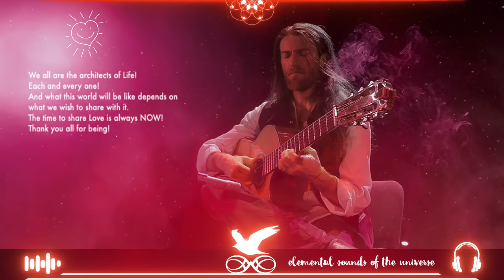Estas Tonne - VISION 2020 - An exclusive year closing live stream performance - 432Hz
For those interested: this experience now has chapters to jump to!
Для тех, кому интересно: теперь у этого опыта есть главы, к которым можно перейти!
Так же добавлены субтитры на русском!
Also the subtitles in English and Russian are added!

PLEASE NOTE:  DUE TO A INCONSISTENT INTERNET CONNECTION SOME MOMENTS WERE SKIPPED BY BUFFERING FRAMES. HOPEFULLY, THE ESSENCE OF THIS EXPERIENCE IS RECEIVED BY YOU ALL! SET THE AUDIO VOLUME TO MAX :)

The year 2020 has introduced new "game rules" for the entire humanity on different levels of life, ruining the old patterns that do not work anymore and opening the doors for something new that is to come. The exclusive live-stream performance of Estas Tonne on the last week of the outgoing year, on Christmas Day is a tribute to this incredible 366 days journey around the sun that we have made altogether.

*** This event is free of charge. Your presence is already such a blessing!
Yet, there is a possibility for those wishing to make a donation through the

CHAPTERS:
0:00:00 - Silence
0:11:22 - WORDS (introduction)
0:21:25 - Part I - OUTER - 01 - Romani Song (variation)
0:24:44 - Part I - OUTER - 02 - Cappadocia Dust (variation)
0:30:56 - Part I - OUTER - 03 - Water Song (variation)
0:32:16 - Part I - OUTER - 04 - The Winds will bring you home (variation)
0:33:40 - Part I - OUTER - 05 - Cosmic Fairytale (variation)
0:35:08 - Part I - OUTER - 06 - The March of Angels (variation)
0:36:31 - Part I - OUTER - 07 - Cosmic Fairytale - Dimensions (variation)
0:38:26 - Part I - OUTER - 08 - The Winds will bring you home (variation)
0:40:15 - Part I - OUTER - 09 - Cappadocia Dust Walz (variation)
0:41:29 - Part I - OUTER - 10 - Kid's Dreams (Paris Heart) (variation)
0:46:22 - Part I - OUTER - 11 - Learning to Walk (Walking variation)
0:49:56 - Part I - OUTER - 12 - Mother’s Blessings (variation)
0:51:06 - Part I - OUTER - 13 - Tango with a Wind (variation)
0:51:50 - Part I - OUTER - 14 - The Winds will bring you home CODA (variation)
0:53:33 - Part I - OUTER - 15 - Cosmic Fairytale - Dimensions CODA (variation)
0:55:42 - Part II - INNER - 16 - All roads lead to Rome/Jerusalem (variation)
1:00:32 - Part II - INNER - 17 - Between Fire and Water (variation)
1:02:15 - Part II - INNER - 18 - Dragon Pathways (variation)
1:04:05 - Part II - INNER - 19 - The Song of the Golden Dragon (variation)
1:05:26 - Part II - INNER - 20 - Dragon Riders (variation)
1:06:31 - Part II - INNER - 21 - After the Storm (variation)
1:08:00 - Part II - INNER - 22 - The Flight (variation)
1:12:23 - Part II - INNER - 23 - The Golden Dragon (variation)
1:16:27 - Part II - INNER - 24 - Rebirth of a Thought (variation)
1:26:04 - Part II - INNER - 25 - WORDS - Architecture of Life
1:29:28 - Part II - INNER - 26 - WORDS - The Grand Stage
1:34:53 - Part II - INNER - 27 - Rebirth of a Thought - RESOLUTION (variation)
1:37:02 - Part II - INNER - 28 - Surrendering to the Divine (variation)
1:40:01 - Part II - INNER - 29 - Rhapsody of Life (variation)
1:45:59 - Part II - INNER - 30 - WORDS - The Great Correction
1:57:46 - Part II - INNER - 31 - Rhapsody of Life (variation)
2:03:58 - Part II - INNER - 32 - WORDS - Leaving the Pain behind
2:05:08 - Part II - INNER - 33 - Happiness comes back again (variation)
2:10:23 - Part II - INNER - 34 - The Merge of the Opposites (variation)
2:16:31 - Part II - INNER - 35 - Space (variation)
2:19:25 - Part II - INNER - 36 - WORDS - A PRESENT
2:21:55 - Part II - INNER - 37 - WORDS - A Lullaby Introduction
2:24:37 - Part II - INNER - 38 - Kid's Heart (Paris Heart) (variation)
2:33:47 - WORDS - Closure